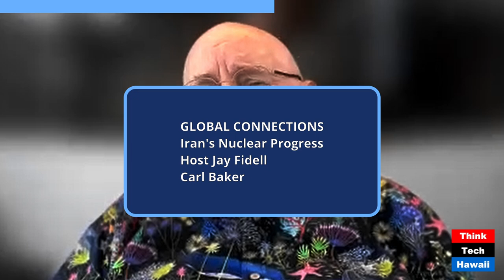Iran's Nuclear Progress (Global Connections)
Iran's Nuclear Progress; What Happens when it Gets to be a Nuclear Power (Global Connections). The host for this show was Jay Fidell.  The guest was Carl Baker.

The discussion was: Iran's nuclear progress and what happens when it gets to be a 'nuclear power?' How does that affect the Middle East, Israel, Russia, Europe and the US.

The takeaway was: Iran is a rogue and dangerous nation, and we need to follow what it is doing, both domestically and internationally.

The hashtag keywords for this show are